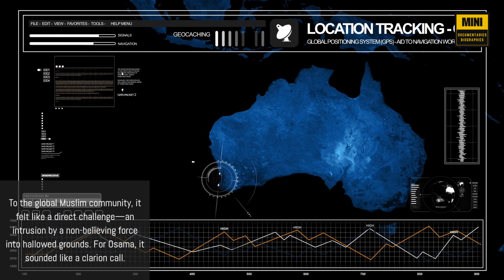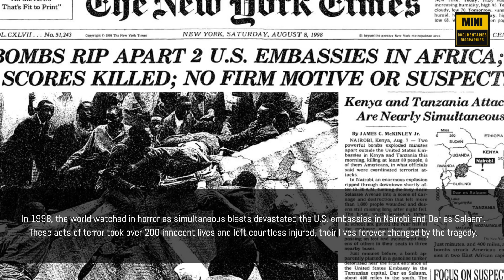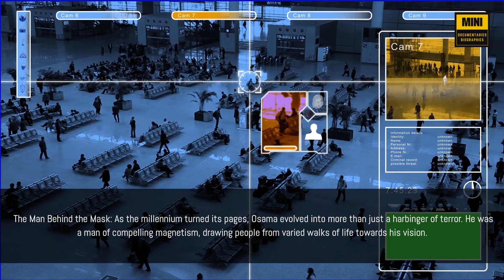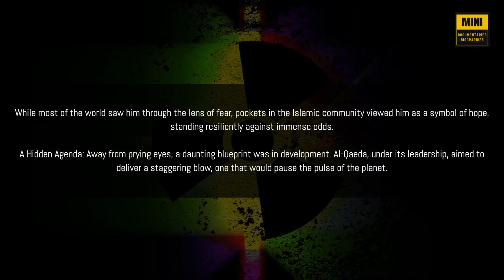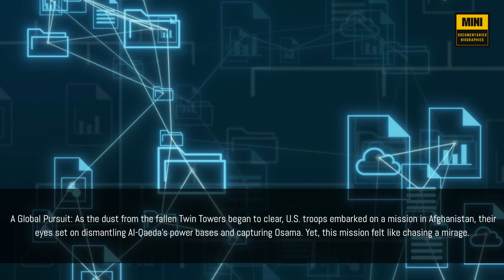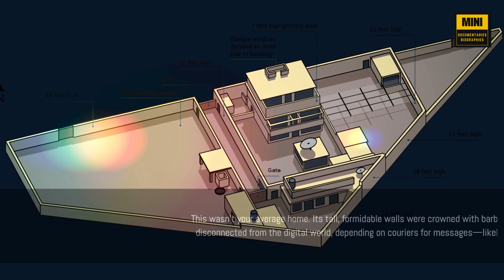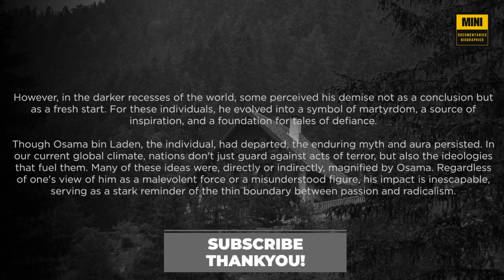Osama Bin Laden: Mastermind of 9/11 Terrorism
In this video, we'll take a look at the life and times of Osama Bin Laden, who was responsible for the attacks of 9/11. 9/11 Bombings to Abbottabad Neptune Spear Operation bring the terror to an end.

Osama Bin Laden was a central figure in the terrorist attacks of 9/11, and his role in those events is well-known. In this video, we'll explore his life and career, and learn about the events that led to 9/11. We hope you find this video interesting and informative, and that it helps you learn more about the man behind the 9/11 attacks!